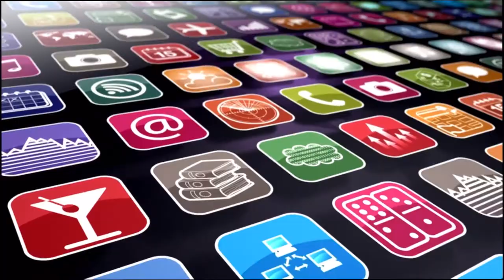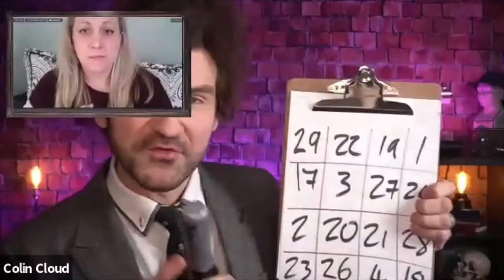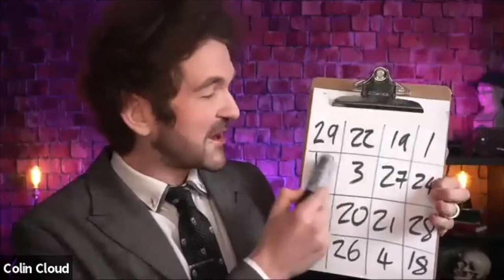Mind Mastery: Mind Hacks To Make Your Life Easier from Colin Cloud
Colin Cloud has been described by the media as being the closest thing to a real-life Sherlock Holmes.  Having been accepted to study Forensic Investigation at The University of Glasgow at just 15 years old, you’ve seen him astound the world on television, Broadway, the West End, the Las Vegas Strip, and now… on your couch!

Join Colin in an interactive demonstration where you’ll quickly learn how to improve your memory (and access at will), “hear” what others are really saying by better understanding their body language (even virtually), and how to become more persuasive, efficient, and successful in both personal and professional aspects of your life.  In this fast-paced, entertaining master class/show, Colin utilizes psychology with entertaining, practical examples that will leave you with strategies that you’ll continue to practice for the rest of your life.

“Learn mind hacks to make you life easier”

Memory tricks

Reading peoples body language

Learn how to be more persuasive and efficient